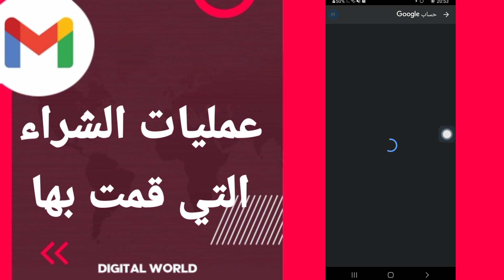كيفية طريقة ايجاد والعثور عمليات الشراء التي قمت بها على تطبيق الجيميل على الهاتف gmail